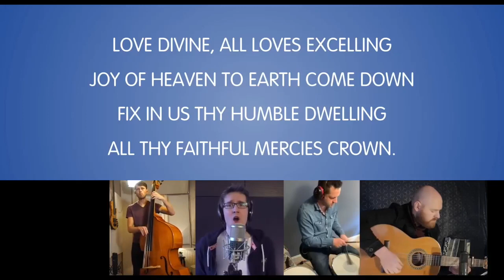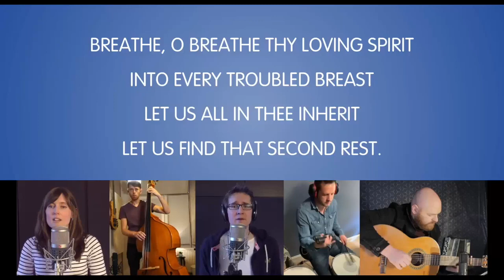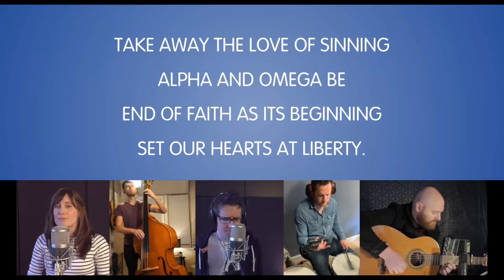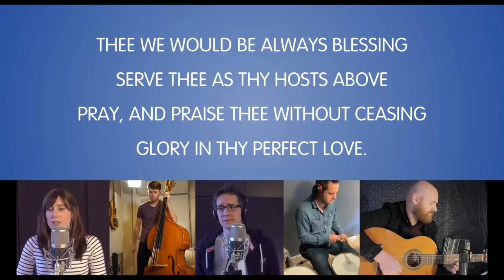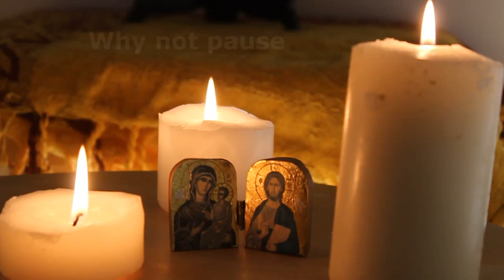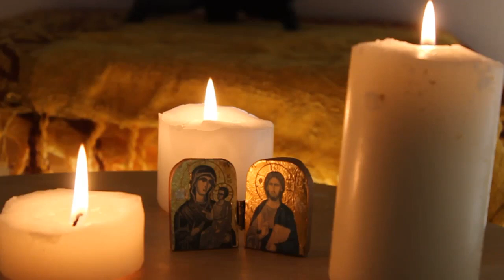Seeds for Sunday 25 10 20